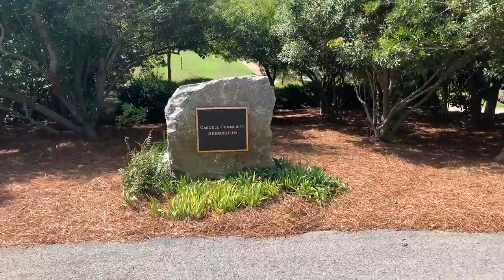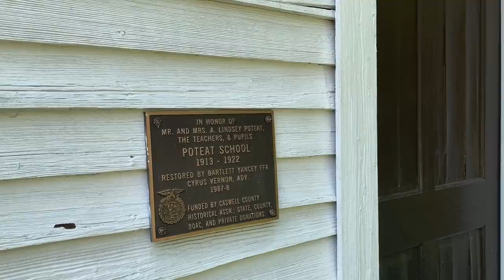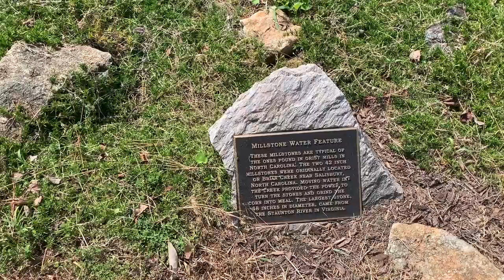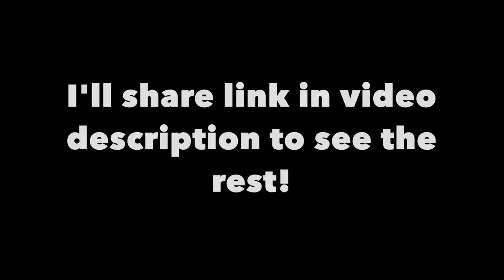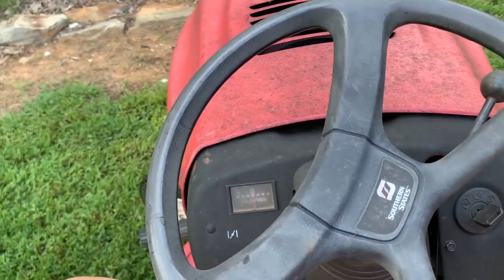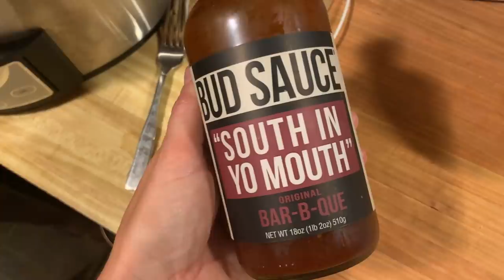Getting Shocked and Sharing A Snake Bite Story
Never a dull moment, especially this week! Taking you on a short trip to our County seat, then back to the farm for cows, stings, shock treatment and a story from the farmer. You've asked - here you go!  Hopefully not a hurricane next week. 😝 Also, don't forget to register for next week's Farm Journal Field Days Virtual Field Day here 👉 farmjournalfielddays.com

SHOP TEES HERE FOR THROUGH 8/22 TO SUPPORT IOWA DERCHO VICTIMS!